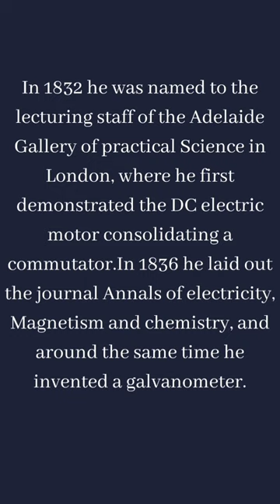William Sturgeon| mathematics| physics| electric motor| inventor| Electromagnets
William Sturgeon
mathematics
physics
Electromagnets
electric motor